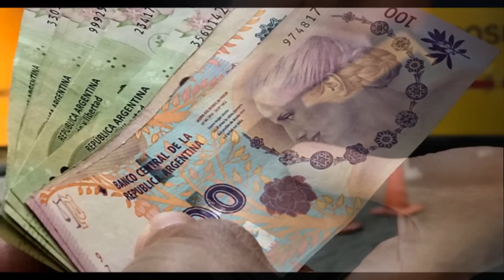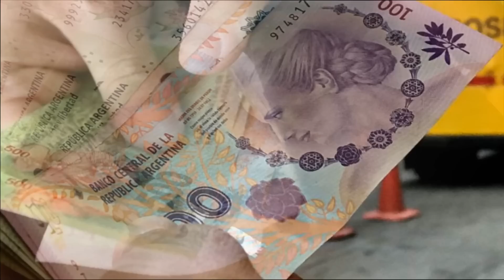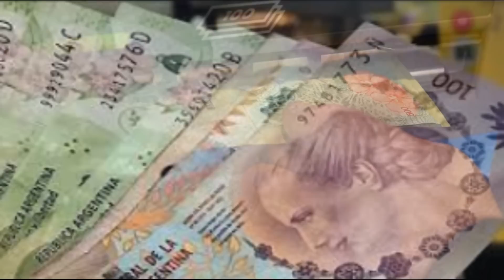CONFIRMADO PLUS A JUBILADOS EN AGOSTO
Hoy te contamos sobre el plus que confirmó el gobierno para jubilados y pensionados en agosto. Saludos.